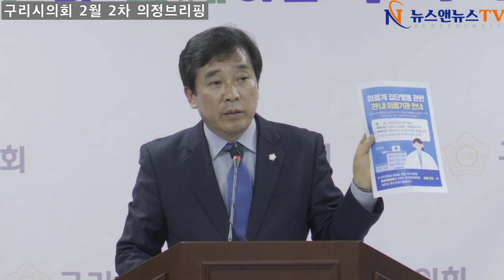구리시의회 권봉수 의장 2월 2차 의정브리핑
[배석환 기자]